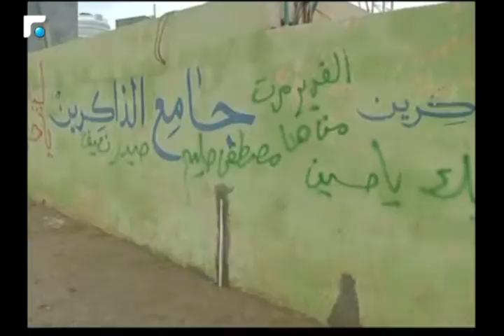النشرة الانجليزية 03/12/2016